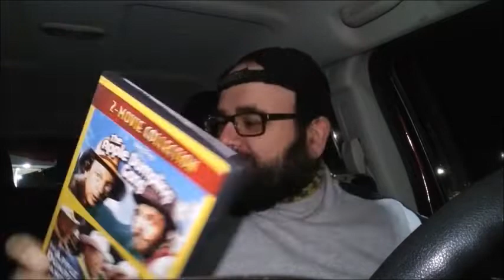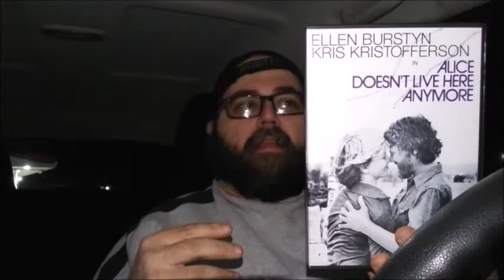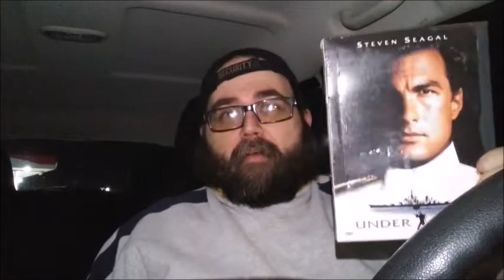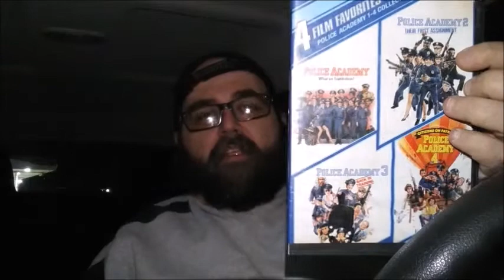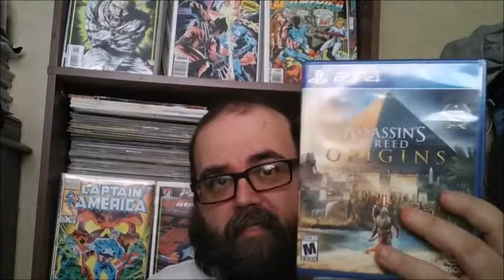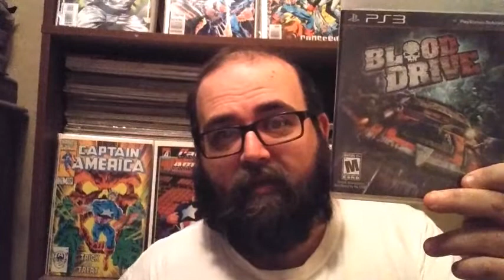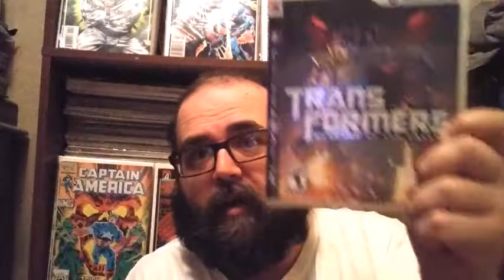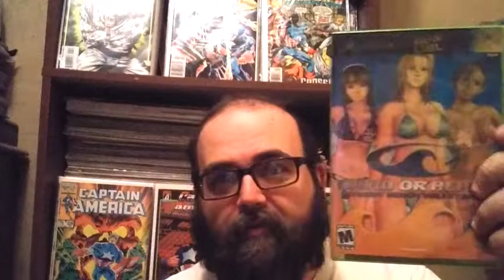Pawnshop Pickups Vol. #6: Complete Action Haul !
With tons of great old school action films , pro wrestling and more ! You also get some cool video games.

Die Hard 3/Under Siege connection.